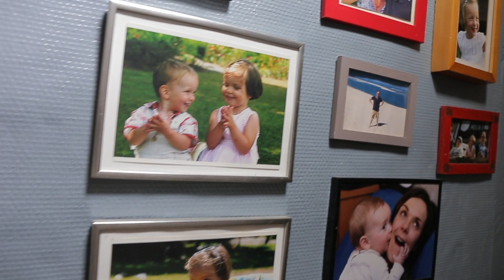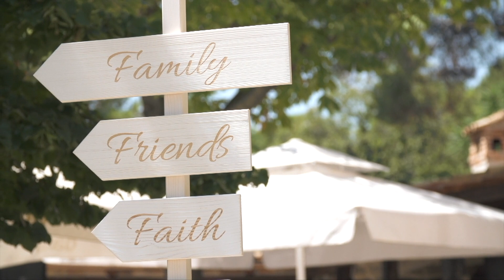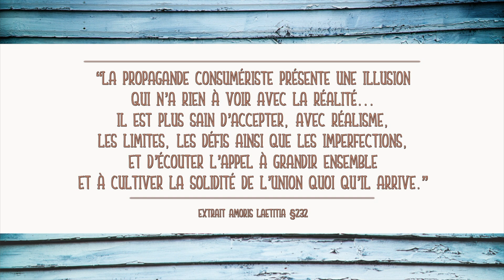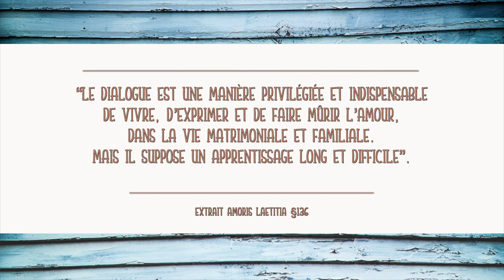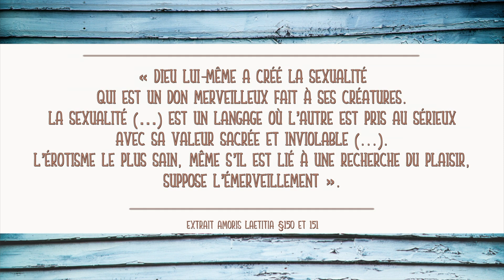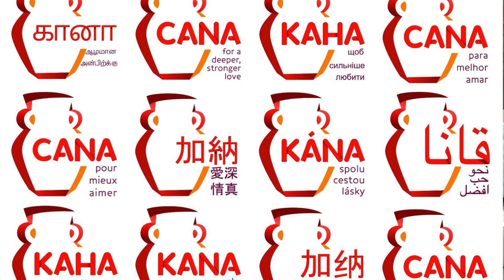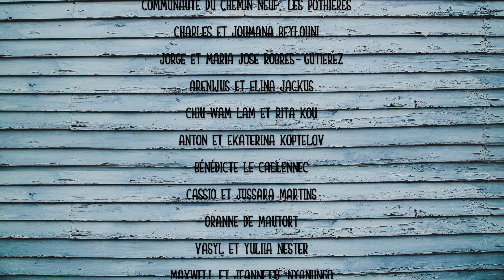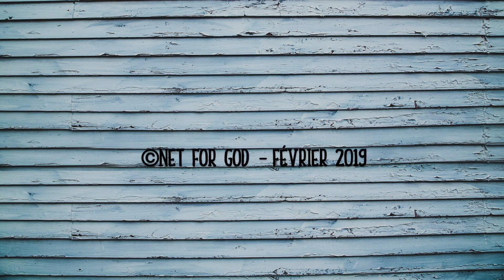Live Net for God - La joie d'aimer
« Il y a plus de bonheur à donner qu’à recevoir » (Actes 20, 35). Là est le secret de l’amour. Pourtant, nous le voyons autour de nous, ou dans notre propre vie, il est difficile de durer dans l’amour, de persévérer malgré les difficultés, de s’écouter, de se parler, de se pardonner. Et la société du "tout jetable", comme la désigne le pape François, ne nous aide pas. Dans l’exhortation apostolique Amoris Laetitia, le Saint Père n’a pas hésité à aborder toutes les questions qui touchent le couple ou la famille, en particulier le sujet sensible de la sexualité, don merveilleux que Dieu a fait à ses créatures. Il a aussi encouragé les jeunes qui ont souvent peur de s’engager. L’aventure de l’amour en vaut la peine. C’est une aventure mystique, qui se vit dans les plus petits gestes du quotidien. De nombreux couples en ont fait l'expérience et ont appris à mieux s’aimer, notamment au travers des semaines CANA organisées par la Communauté du Chemin Neuf. Ils témoignent de la joie d’un amour renouvelé par Dieu.

Suite à la vidéo nous vous proposons deux défis :
1/ Réfléchir à un geste, une parole, un temps consacré régulier, un service que je vais vivre en famille cet été pour signifier ma gratitude
2/ Quel pardon puis-je accorder  ?